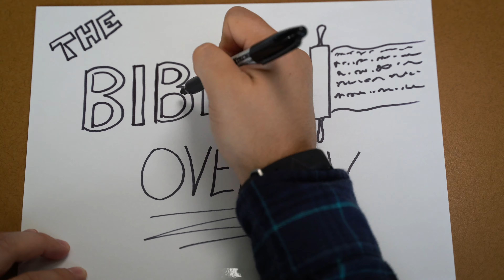Sr - Breaking The Silence -- S3 E1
October - December Senior High 2019 Curriculum

Thank you TJ from Big Story Ministries for your content. Visit their website to learn more!

CSC Youth Ministries is a ministry of Centre Street Church, in Calgary, Alberta.